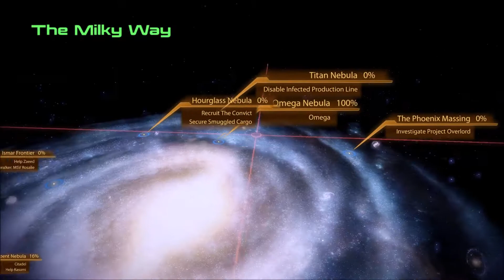Mass Effect 2 N7 Hahne Kedar Facility 31